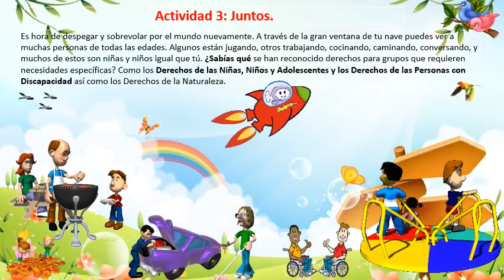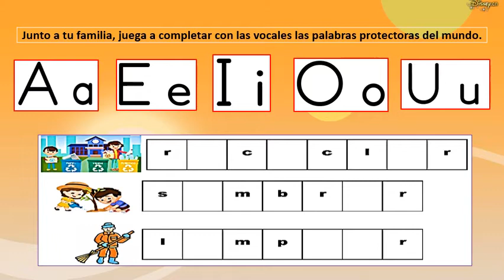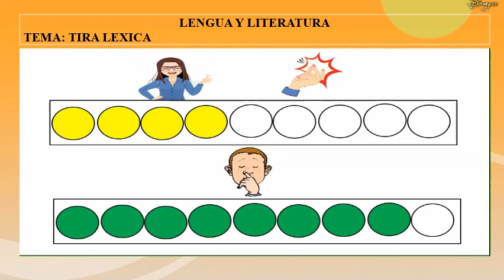Actividad 22 de Julio 2020